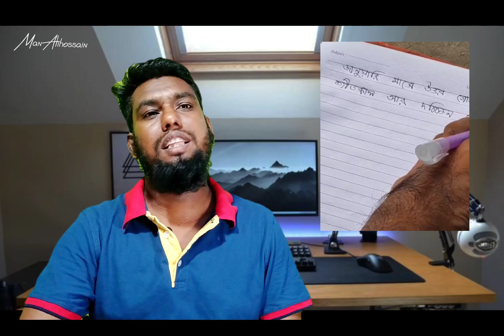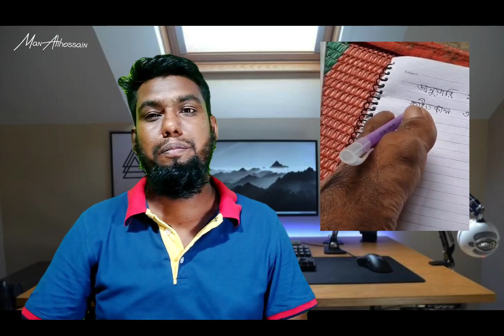এই পৃথিবীতে বাঁচতে হলে কত কিছুই না সইতে হয়।